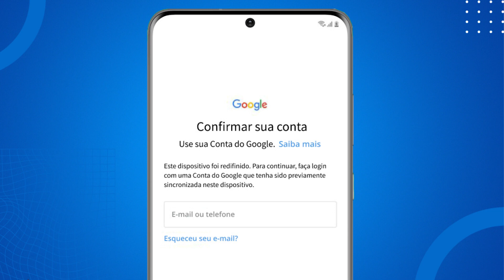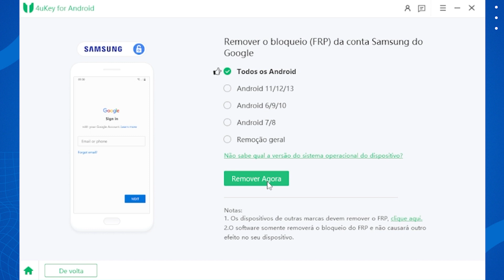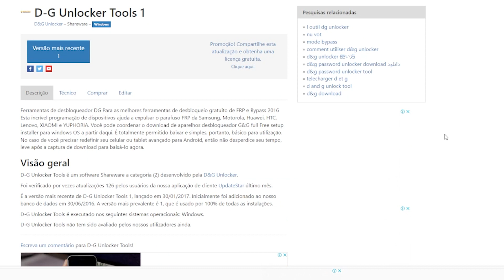Como REMOVER o Bloqueio de Conta Google no Android - FRP Samsung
👍Se você já fez login em sua conta do Google em seu telefone Android, depois de redefinir o telefone de fábrica, a tela do bloqueio de FRP deve aparecer. Se você esqueceu sua senha, não poderá usar seu telefone.
Aqui estão algumas dicas para ajudá-lo.
No vídeo de hoje vamos te mostrar como é fácil desbloquear FRP na conta google quando redefinir seu Android.

Capítulos:
00:00 Introdução
00:29 O que é FRP
01:34 Ignore o bloqueio com 4ukey for Android
02:27 Outras alternativas
03:00 Qual a melhor opção

⚠ Aviso importante
1. Este vídeo é apenas para fins educacionais de mostrar aos usuários como recuperar o acesso a seus próprios dispositivos quando eles esquecem suas senhas.
2. 4uKey for Android suporta apenas a remoção de FRP de dispositivos da série Samsung. Saiba mais sobre as especificações técnicas
3. 4uKey for Android não consegue obter acesso às credenciais, comprometer dados pessoais ou causar sérios danos a terceiros. Não tente violar as diretrizes da comunidade do YouTube.